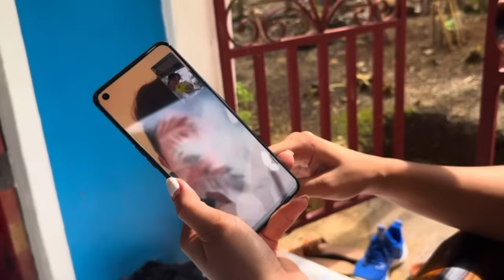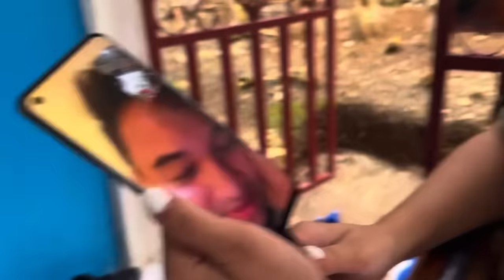PABAHAY KAY CARLA ANG PINAKAMALAKI SA TEAM KALINGAP | BAKIT MAS MALAMBING SI CARLA KAY JOMAR NGAYON?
VLOG - 1438 | REACTION VIDEO |  JOMCAR LALONG NAGIGING CLOSE

ate melissa
 @Kalingap RAB
 @Pugong Byahero
 @Vergilyncares2.0 official Mix Vlog
 @The Hungry Syrian Wanderer
 @Rene OC